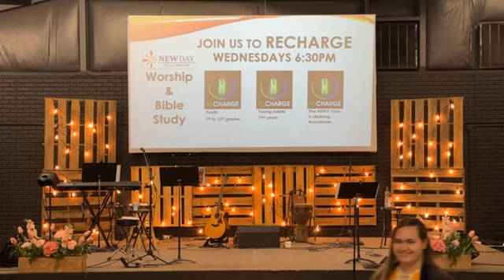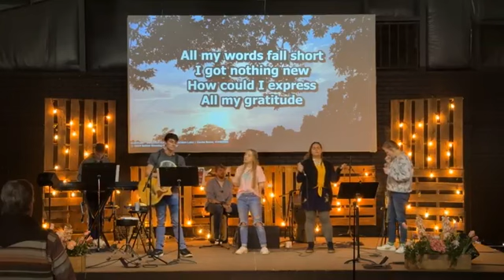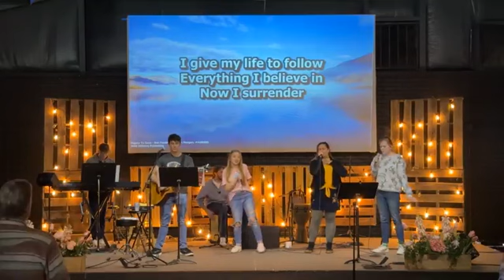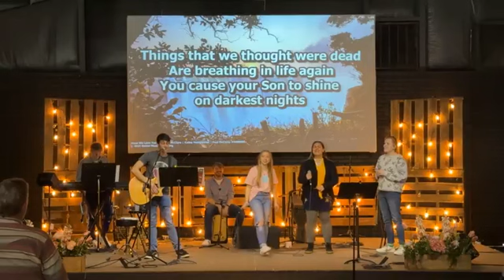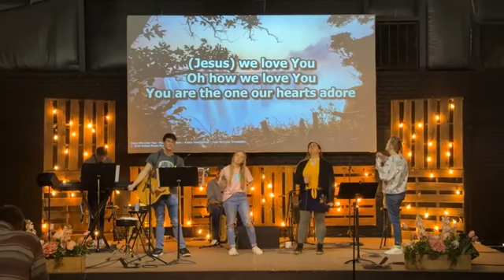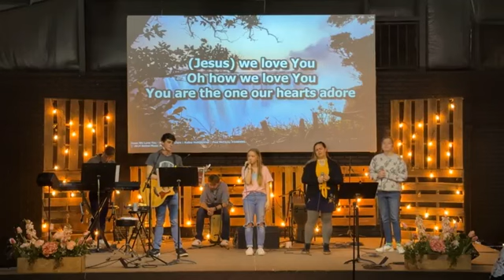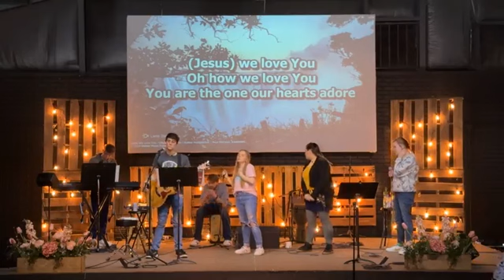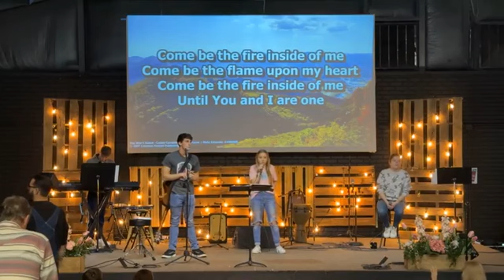NDF 2023-03-19 Caleb Harris THE FEAR OF THE LORD